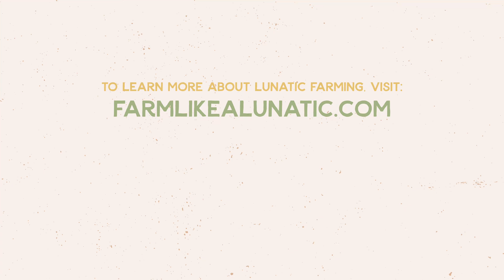Do Cow Farts Harm the Planet? Joel Salatin Invites Bill Gates to Polyface Farms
Bill Gates is raising millions of dollars to develop a vaccine to reduce cow burps and farts in order to help with climate change/global warming. Is this the best solution for the animals and healing our planet or is Bill Gates solving the problem from the wrong end?  Joel Salatin invites Bill Gates to Polyface Farms to stand with his cattle in the pastures and see if these cows are doing more harm than good. (Hint, on a regenerative farm they are actually helping the planet!)

Considering starting your own farm or homestead? Learn more about Joel Salatin's "Farm Like a Lunatic" masterclass on regenerative farming

At FarmLikeALunatic.com, Lunatic farmer Joel Salatin shares the insight he's gained through more than 60 years of farming. He'll walk you step-by-step through the process of setting up and running your own successful egg operation.

Farm Like a Lunatic Now Includes:
  • 6 Courses & 121 video sessions
  • 26+ hours of video
  • Downloadable PDF transcripts for each video lesson
  • Homework PDFs for each lesson that guide you through the essential steps
  • Expert insight from an award-winning farmer

Farm Like a Lunatic is the most comprehensive educational video series for regenerative farming in the world. These courses will help you to avoid costly mistakes and move you to a profitable farm enterprise:
  • Foundations in Farming & Homesteading
  • Pastured Broilers
  • Pastured Laying Hens
  • Pastured Pigs
  • Carbonaceous Diaper
  • Cattle Grazing Management

Purchase "Foundations of Farming and Homesteading" today and you'll get access to ALL of our current courses, plus any courses we release in the future.